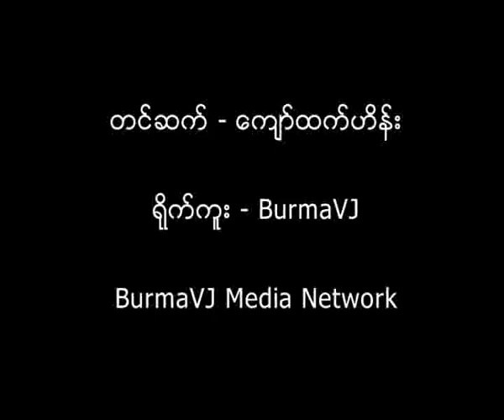Tai Yi factory workers demand their rights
ေဖေဖာ္ဝါရီလ ၆ ရက္ေန႔ မနက္ (၇)နာရီအခ်ိန္က လႈိင္သာယာစက္မႈဇုံ(၃)မွာရွိတဲ့ တရုတ္လူမ်ိဳးပိုင္ တိုင္ရီ ဖိနပ္စက္ရုံက အလုပ္သမား၂၅၀၀ေက်ာ္ဟာ ဇန္န၀ါရီလအတြက္
 ေပးရမယ့္လုပ္ခလစာေတြ ျဖတ္ေတာက္ခံရတာေၾကာင့္ မေက်မနပ္ျဖစ္ကာ အလုပ္ခြင္မဝင္ပဲ ဆႏၵျပခဲ့ၾကပါတယ္။
စက္ရုံပုိင္ရွင္မွ   ဇန္နဝါရီလက အလုပ္ပိတ္ရက္ေတြ မ်ားတယ္လုိ႔ အေၾကာင္းျပျပီး လုပ္ခ လစာေငြေတြကုိ ျဖတ္ေတာက္လုိက္တာေၾကာင့္ စက္ရုံအလုပ္သမားေတြက
 သူတုိ႔ရဲ႕လစာေငြေတြ အျပည့္ျပန္ရဖုိ႔ အတြက္ ဆႏၵျပေတာင္းဆုိခဲ့ၾကတာပါ။
အစုိးရအာဏာပုိင္ေတြဘက္က အလုပ္သမားေတြရဲ႕ ေတာင္းဆုိခ်က္ေတြကုိ စာရြက္ေတြမွာ ခ်ေရးခုိင္းျပီး ယူသြားၾကတယ္လုိ႔ သိရျပီး တစ္စုံတစ္ရာေျဖရွင္းေပးျခင္းမ်ိဳးေတာ့မရွိေသးပါဘူး
ႏုိင္ငံတကာအလုပ္သမားဥပေဒအရ တရက္ကုိ အလုပ္ခ်ိန္ (၈)နာရီသက္မွတ္ထားေပးမယ္လည္း တိုင္ရီစက္ရုံက အလုပ္သမားေတြဟာ တရက္ကုိ (၉)နာရီထိ အလုပ္လုပ္ၾကရျပီး အခ်ိန္ပုိလစာေငြ ကုိလည္း မရရွိၾကပါဘူး။
ဆႏၵျပအလုပ္သမားေတြက သူတုိ႔ရဲ႕ ေတာင္းဆုိခ်က္ေတြမရမခ်င္း ဆက္လက္ဆႏၵျပသြားမယ္လုိ႔ သိရွိရျပီး တုိင္ရီစက္ရုံးမွာပဲ အလားတူဆႏၵျပမႈမ်ိဳးကုိ၂၀၁၁ခုနွစ္ ေဖေဖာ္ရီလကလည္း ျဖစ္ပြားခဲ့ပါေသးတယ္။